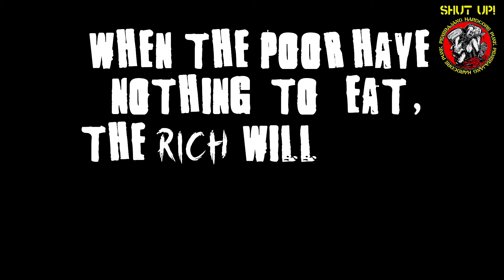Shut Up - Break The Wall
Stand together and break the wall you and me will never fall!
You and me we break the wall, those scum bag will fall!

Those scums will fall!

song - shut up
lyric  - shut up
arrangements - bobo
mix/mastered - chendana dhupa
recorded - Merah Production Studio